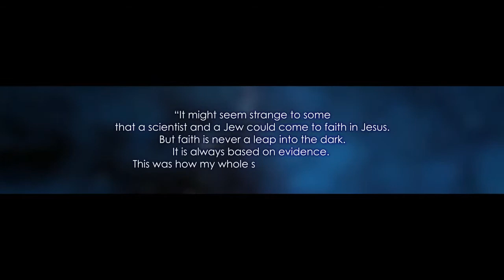Dr David Block